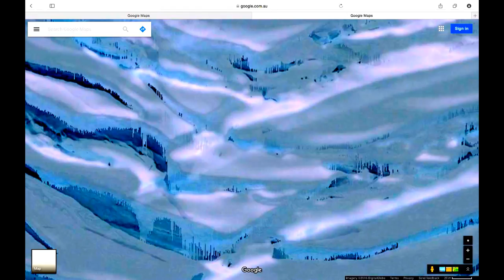field aligned plasma filaments - Lahille Island Antarctica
More to see in Gravity Waves Discovered - Antarctica, Plasma in Antarctica 2, Plasma in Antarctica 3, Plasma in Antarctica 4, Plasma in Antarctica 5, Gravitational Waves (first images) and Gravity waves rip across the land - Antarctica.